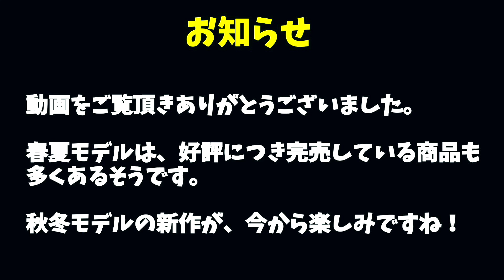最も着やすかった服【トミー ヒルフィガー アダプティブ】[No.30]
トミー ヒルフィガー アダプティブ オフィシャルサポーターに就任致しました！
車椅子ユーザーはもちろん様々な体に特徴のある方が着やすいコレクションとなっております。

■トミー ヒルフィガー アダプティブオンラインストア

もしよろしければご支援くださいませ!!

車椅子目線での気づきや情報を日々呟いてます。

旅中やプライベートの写真を投稿しています。

旅先の記事などを投稿しています。

★ブログ
旅先での思い出深い話を綴っています。

三代達也/みよたつや
1988年11月30日　茨城県日立市出身　神奈川県川崎市在住

18歳の頃バイク事故で首の骨を折り頸髄を損傷、両手両足に麻痺が 残り車椅子生活を余儀無くされる。 会社員の時に一人でハワイに旅行し、世界観が広がる。その後海外の暮らしに憧れを持ちLAやオーストラリアに短期移住。 帰国後会社員として再度働き、お金を貯めてから世界一周を決意。約9ヶ月間23カ国42都市以上を回り、世界一周達成。

現在は車椅子の旅人として全国で講演活動を行いながら、エイチ・アイ・エスユニバーサルツーリズムのスペシャルサポーターとして、国内外に赴き車椅子でも旅行しやすいツアー造成の監修などを行なっている。
2019年7月に光文社より「No Rain, No Rainbow 一度死んだ僕の、車いす世界一周」を出版。